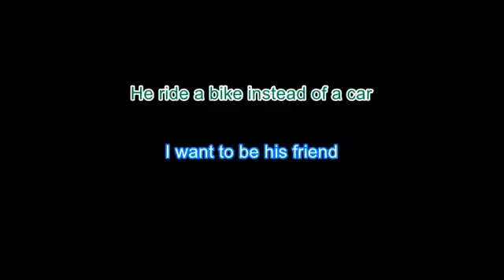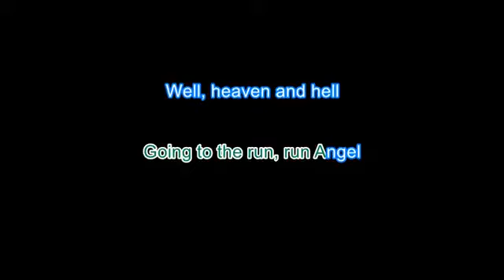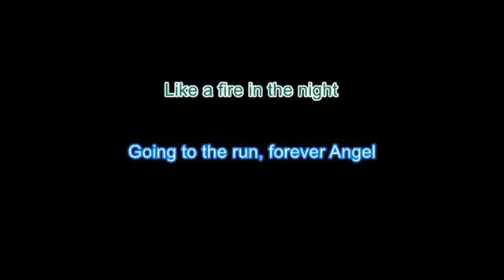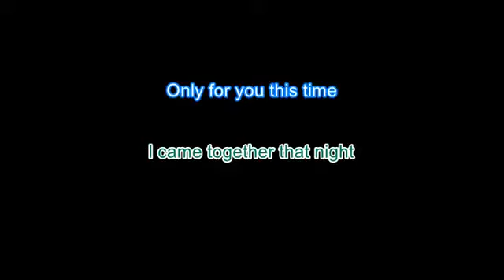Golden Earring Going To The Run Jorn Lande For Baritone Karaoke Minus 10 For Vocal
What if took the world classic song and play it with the guitar playing style of Alexi Laiho, guitar sound of Jorn Lande, bass of Billy Sheehan and drums of Lars Ulrich? As the result there is the karaoke version of the Golden Earring Going To The Run and combination of the Children of bodom, Mr big and Metallica.

🖤🎸🤘 Stay tune for the next Karaoke songs! Write which song should be next! 🤘